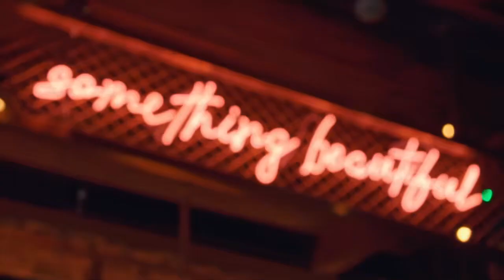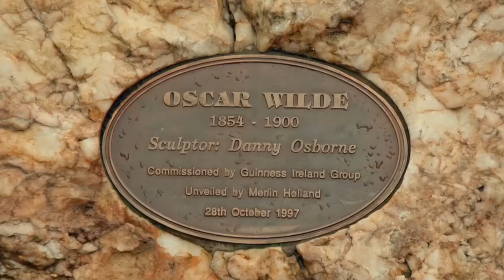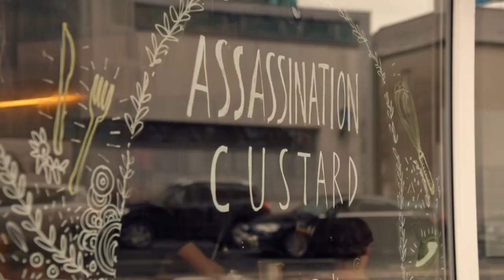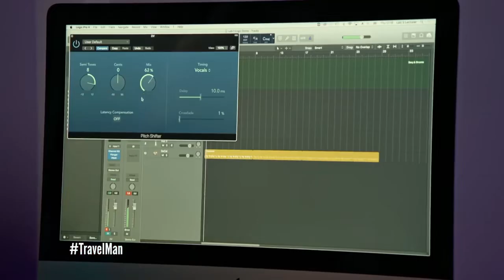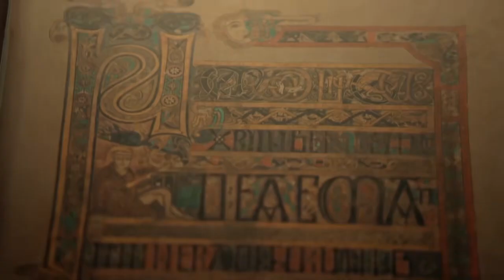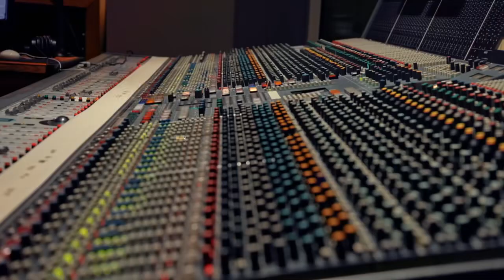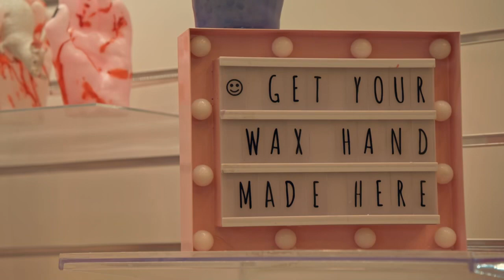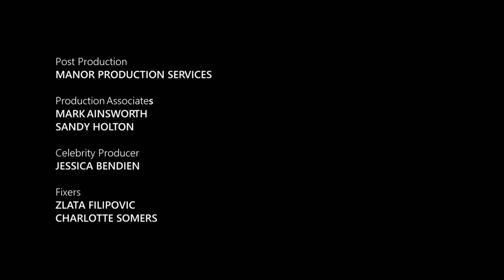Travel Man 48 Hours In S12E02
New travel man Joe Lycett spends 48 hours in a popular city to discover the must see tourist attractions.